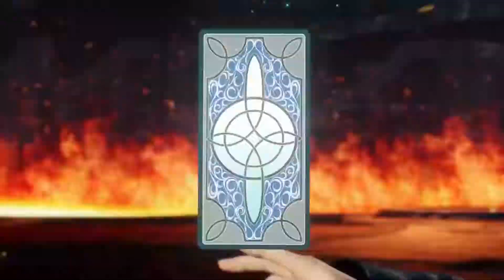Dissidia Final Fantasy NT Announcement Trailer